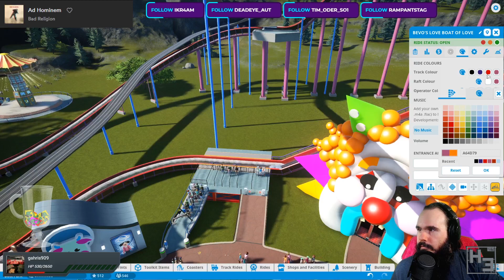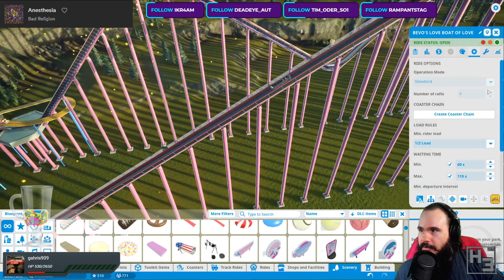Ask a Herbert Erpaderp #115: Show me your dogs.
Hey! It's that time again!

Modelling streams are on Mondays starting around 9am
And Wednesdays starting around 9pm (GMT +10)
Also video games whenever I feel like it (mostly around 9pm)
All times are approximate and subject to change.

If you want to send me stuff my postal address is:
Herbert Erpaderp
Australia

I also have an Amazon Wishlist (It’s mostly just stuff I am considering buying) So if for some reason you want to send me a random gift or there’s something on there you really want to see me build you can be super generous and buy it

If not, that’s perfectly fine. Support of any kind is never expected, though very much appreciated.